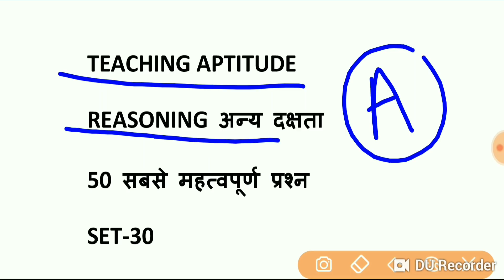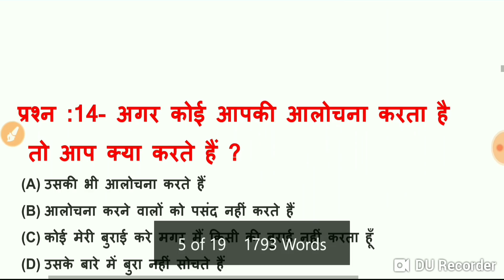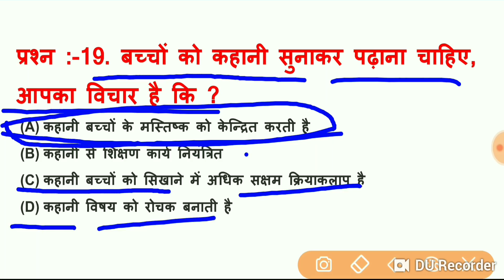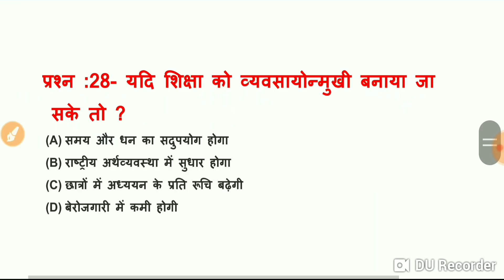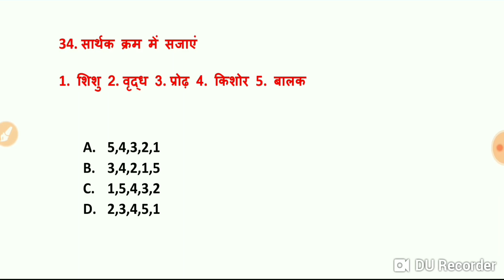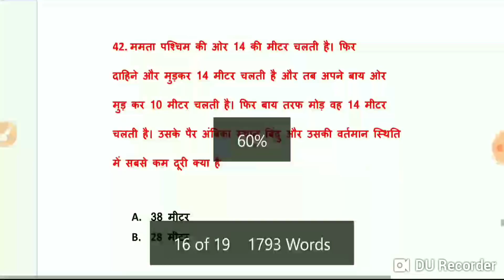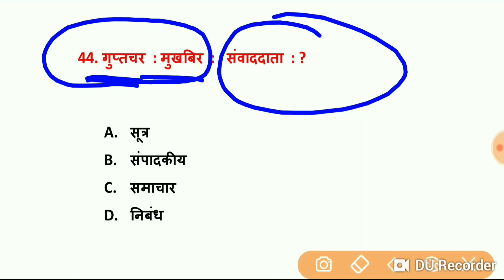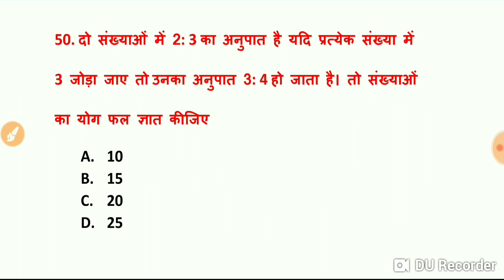MODEL PAPER-30। TEACHING APTITUDE REASONING अन्य दक्षता।50 सबसे महत्वपूर्ण प्रश्न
Hello friends
आज हम लोग इस वीडियो में जानकारी लेने वाले हैं MODEL PAPER-30 AND TEACHING APTITUDE REASONING अन्य दक्षता के 50 सबसे महत्वपूर्ण प्रश्न के बारे में।